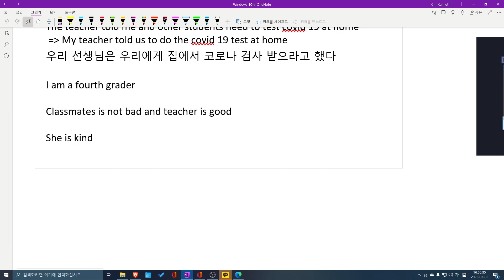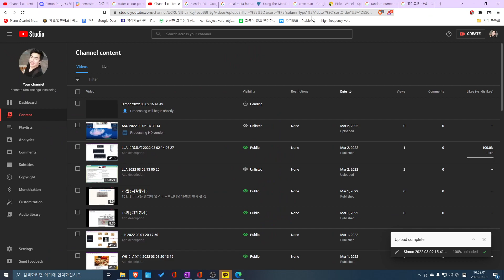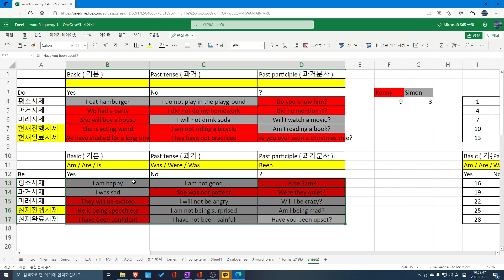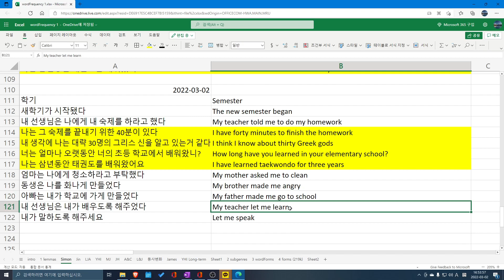Simon 수업요약 2022 03 02 16 50 04